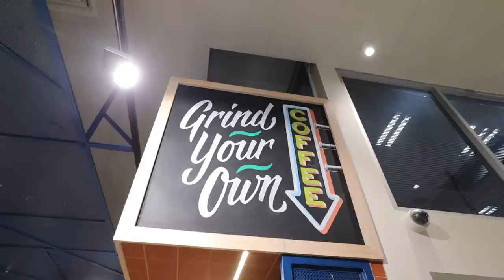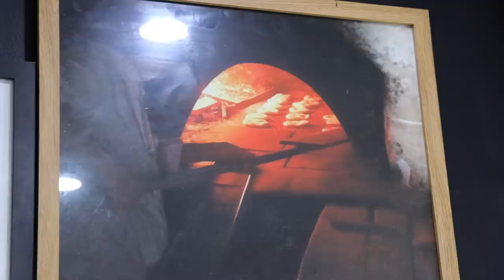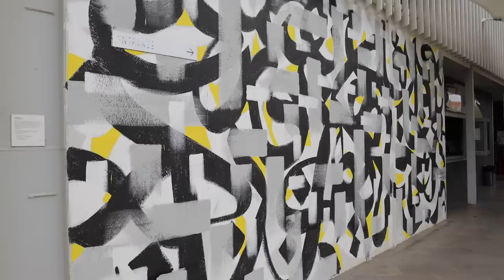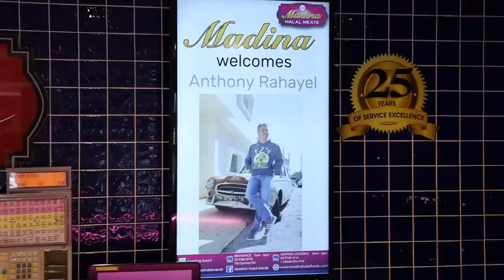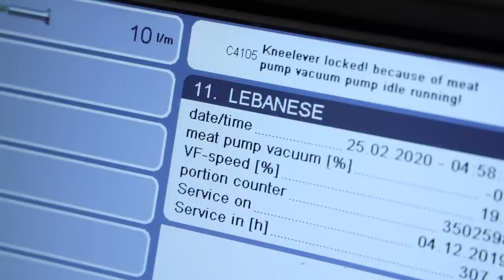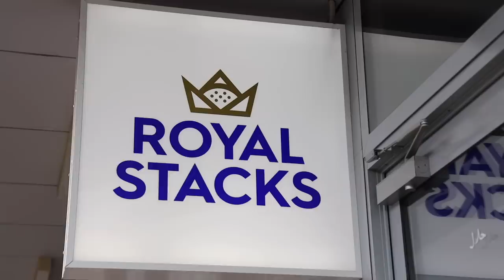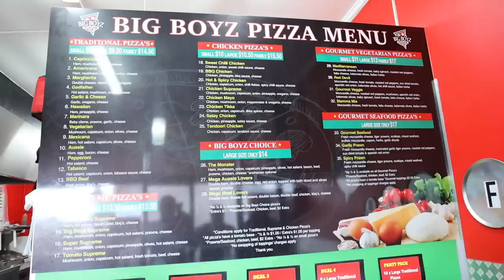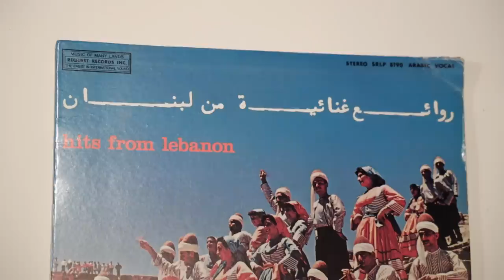2nd Day in Melbourne: The Lebanese Heroes & Their Food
Second Day of Explorations & Discoveries in Melbourne, Australia: The Lebanese Heroes & Their Food Creations

I Have a Great News to Share... I'm Coming Your Way... MELBOURNE Here I Come!
My trip, scheduled between the 23rd of February 2020 and the 4th of March has one and only aim and that is to meet and support the Lebanese community down under. After touring Lebanon for the last five years or so, it’s time to meet the Lebanese community across the globe; Melbourne, Australia here we come!
Planning on filming several "Mechwar" youtube episodes in Melbourn to support the Lebanese restaurant owners and entrepreneurs. Heroes... I'll be traveling to meet them and thank them for their work. My dream is to show the successful Lebanese community around the world and Australia is one of the major countries hosting millions of our compatriots.
You are watching another video by NoGarlicNoOnions
Our Projects: